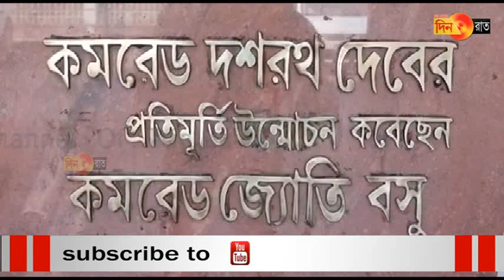Mantri okra khatong kaja khe chongbari ungmani saiwi tong ma o Jiten tamo sakha khwnadi